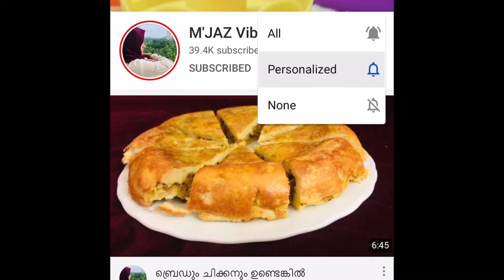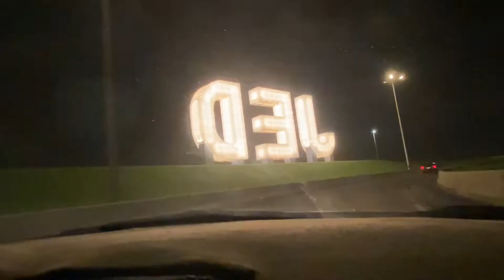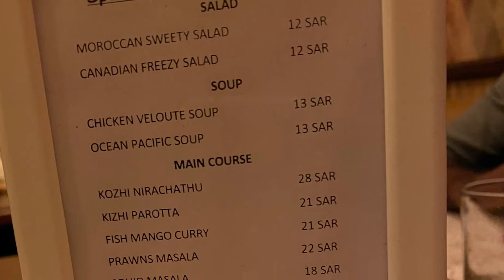Weekend vlog//chicken roast recipe //banana snacks//a day in my life//friday outing//jedda,sharfiya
Facebook a/c
Muhsi Jaz